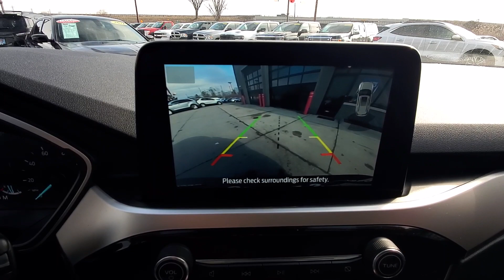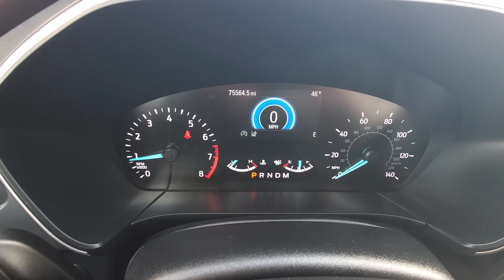2020 Ford Escape SEL 4WD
Recent Arrival! Clean CARFAX. 2020 Ford Escape SEL 23/31 City/Highway MPG

SEL AWD 8-Speed Automatic
Magnetic Metallic
Ebony Leatherette